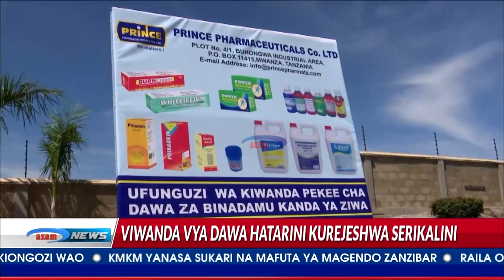AZAM TWO - HABARI JUMANNE 31/10/2017